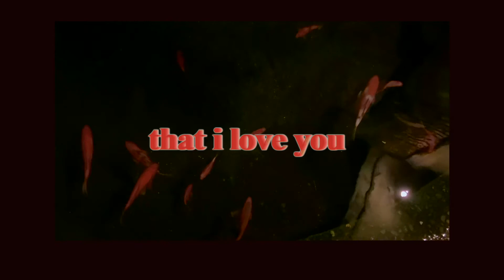bara dita - if only you knew / that i love you | demo (original song)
i hope y'all aren't bored lol, i'm super excited to share more super duper soon!! REMEMBER!! june to july :)) expect some more to come !!! \\ ok storytime !! i made a whole playlist/mixtape/ep/mini album (whatever u wanna call it) that consists of approximately 7 to 8 songs!! i figure if i release all of them at once it wouldn't be as interesting as releasing them as individuals, so that's what i did !! i made time a week after each one so you'll have something to look forward to! and yes, these are two separate songs, "if only you knew" is the main part and "that i love you" is more of an interlude (if you can't already tell hehe). i put them both together as one in this video, i'll have a playlist linked on every video (once i'm done posting all the songs) if ur interested in hearing them as in it's EP form with the full in-order track lists. enjoy!

Stay safe and don’t forget to wash your hands 🧼